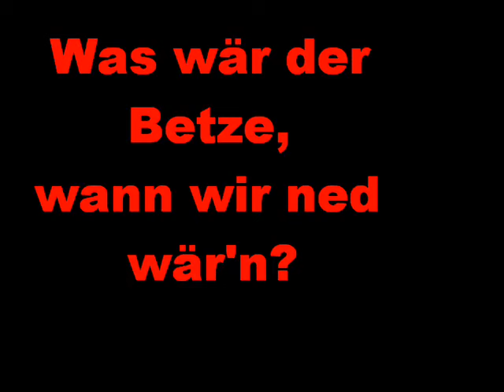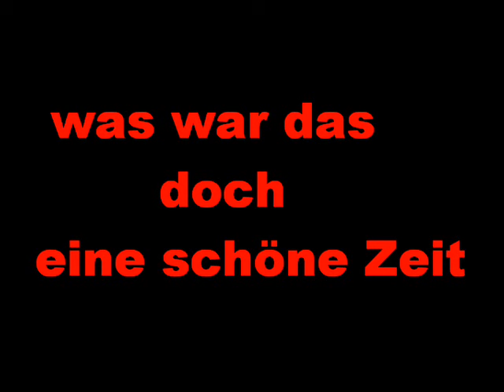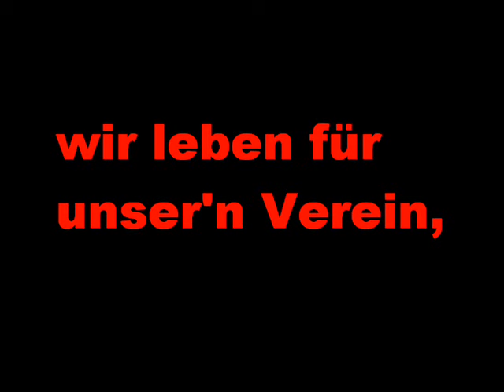1.FCK - Wir sind von der Westkurv'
Für den FCK, den geilsten Club der Welt! Für den Aufstieg 2010! :) ♥